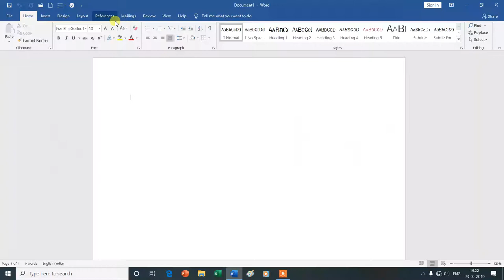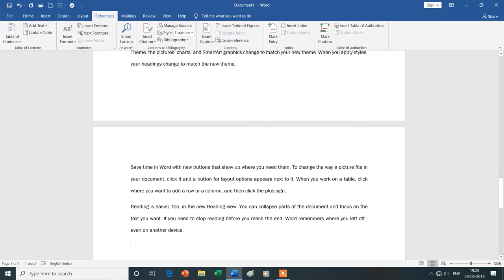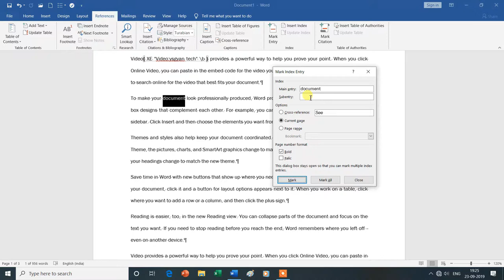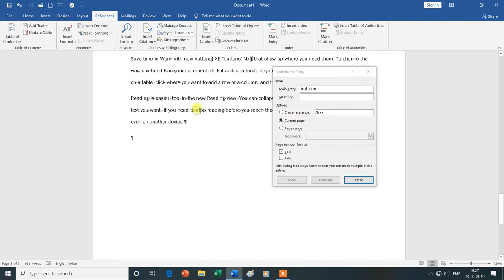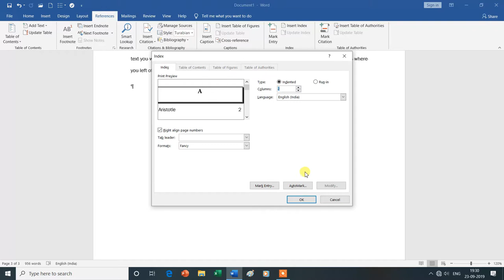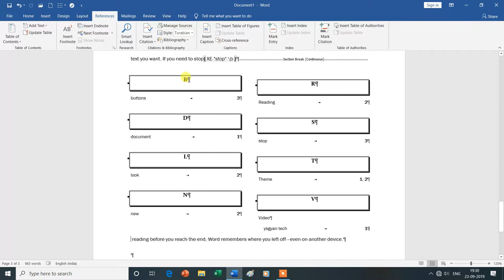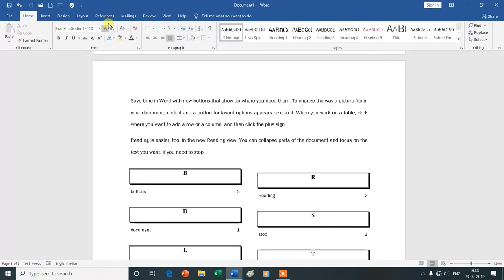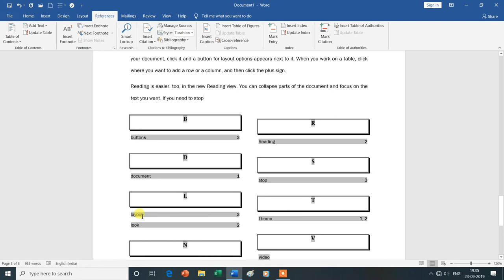Index Group in References Tab | Mark Entry| Insert Index | Update Index| MS Word| Hindi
Is Video Mein Aap MS Word  Ke References Tab ke Index Group (Mark Entry, Insert Index, Update Index) Ke Bare Mein Janenge Isliye Is Vedio Ko Aap Shuru Se Lekar Last Tak Dekhte Rahe -Dhanyavad